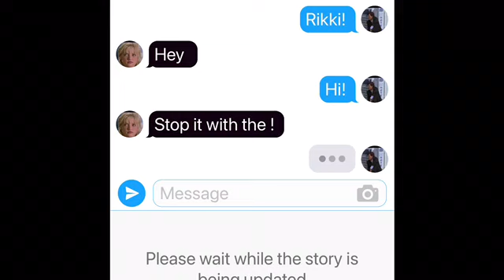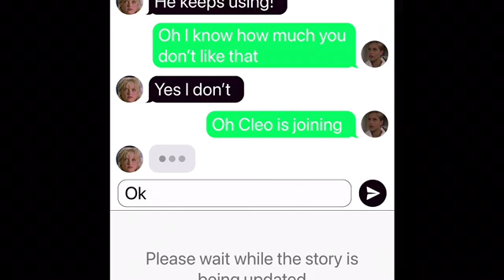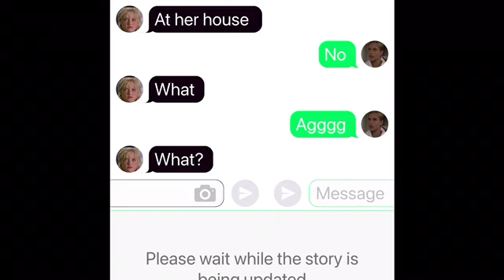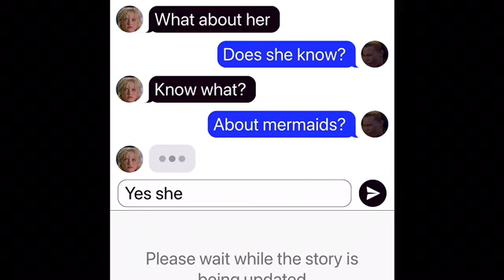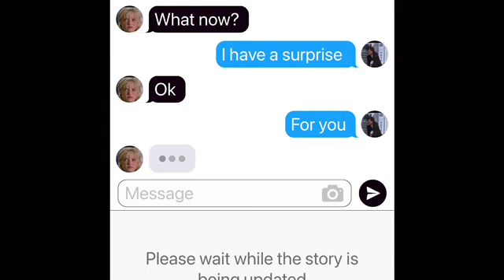H2O text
h2o is a tv show that is about 3 teen age girls that tern into mermaids Emma,Cleo and Rikki